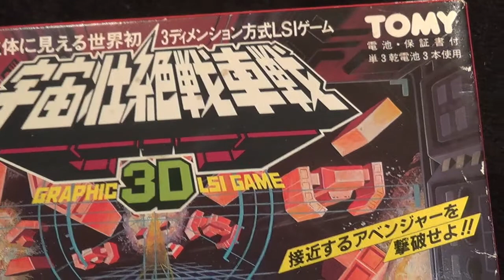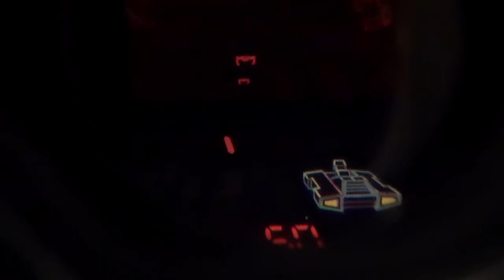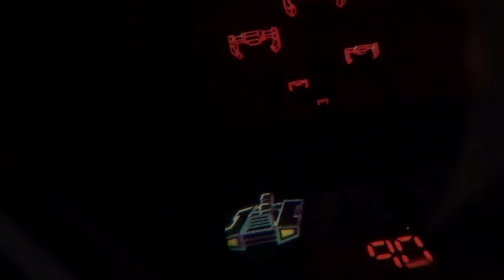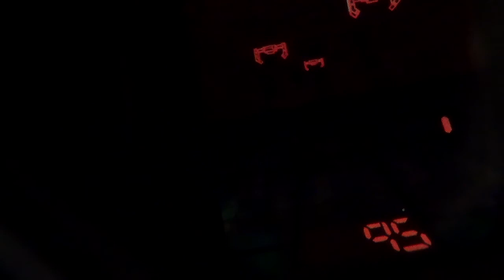【パノラマスクリーン】トミー 宇宙壮絶戦車戦 ３Ｄ立体 シューティング 双眼鏡 昔のＶＲ ３ディメンション方式タンク 近未来 懐かしい 昭和おもちゃ 玩具 game tomy 1983 ブラゼ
トミー 宇宙壮絶戦車戦.、１９８３年発売、メイドインジャパン、双眼鏡のように覗いて遊ぶゲーム機。１９８３年に、同じようなタイプが数種類、一気に発売されたんだな。暗い中にレトロなグラフィックが浮かび上がるのが中々いい感じ。片方からしか撮影出来なかったため、あまり立体感はないかもしれないけど、両目で見ても、立体感はあまりないのでいいか、実際、６４のマリオが出るまで、本当の立体感には飢えていた、まあ、とにかく、覗き込んで一人で楽しそうに遊んでいたら、周囲の人が気になっちゃう一品。でも、遊び過ぎると目が飛び出るかも、いや、それでいい、目の方を立体にするんだ、、新しい動画を作ったので、こちらの方は、消去予定、、コメントがあると、すぐには消しにくいしな、、